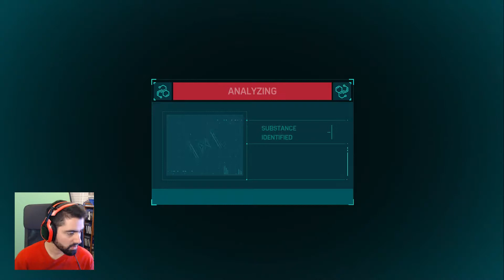Spider-Cop, Spider-Cop! (Spider-Man PS4 Pro)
If you would like to play with me, add me on PSN using the username below:

PSN: Phreddy7